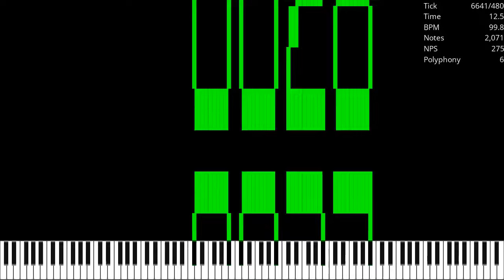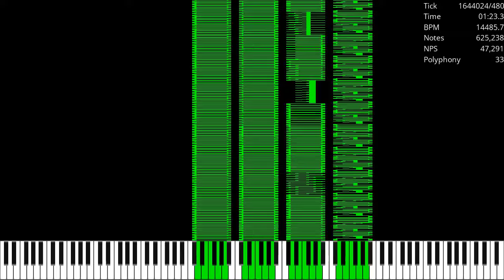[MIDI] NumberN Revamped / 924,000 Notes